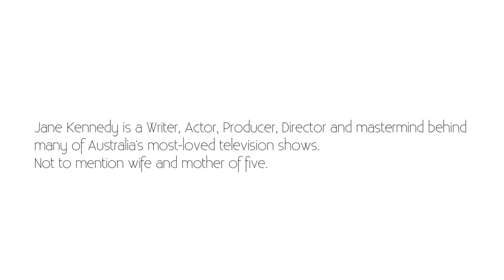Jane Kennedy: On Being A Mum of 5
Jane Kennedy talks to Monti ‘On The Couch’ about her experiences being a mum of five.